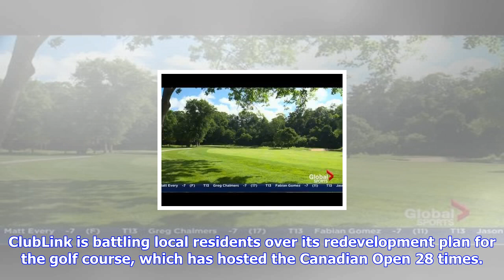Breaking News | Glen abbey owner wants historic course demolished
Glen abbey owner wants historic course demolished

OAKVILLE, Ont. — An Ontario town council will continue Wednesday to hear submissions on a plan to de...